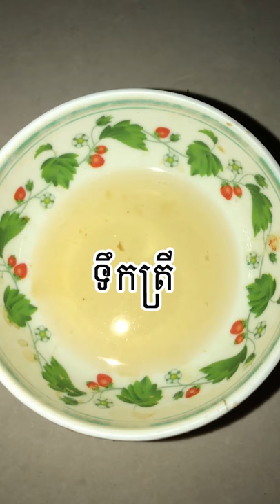Trychettra របៀបធ្វើទឹកគ្រឿងបាត់ដំបង Khmer Food Battambang Sauce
ទឹកគ្រឿងបាត់ដំបង